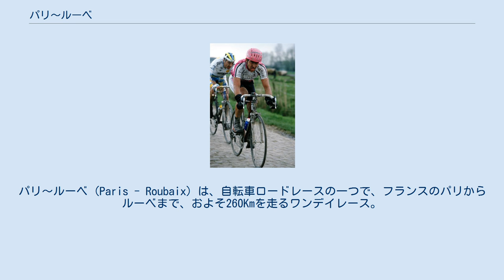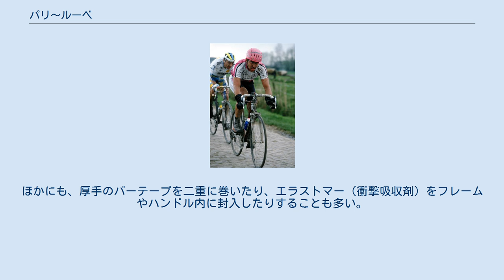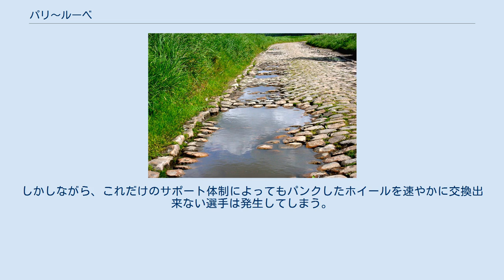パリ〜ルーベ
パリ〜ルーベ (Paris - Roubaix) は、自転車ロードレースの一つで、フランスのパリからルーベまで、およそ260Kmを走るワンデイレース。
1896年から行われているクラシックレース。
最多優勝者はロジェ・デフラミンク（1972、74、75、77年）とトム・ボーネン（2005、08、09、12年）の各4回。
 レースの最後はルーベの街中にあるヴェロドロームを1周半しゴールとなるのが恒例である。
 ヴェロドロームの前にある100回開催記念碑。
デザインはこのレースの象徴である石畳をモチーフとしている。
 大きく波うつパヴェ。
中には土がむき出しになり陥没したところさえある ワンデーレースの中では最も格式あるレース、「モニュメント」の一つであり、「クラシックの女王」と呼ばれる。
 その優雅な異名とほぼフラットなコースレイアウトとは裏腹に内容は過酷であり、総数30弱、総延長で50Km前後にも及ぶ握りこぶし大の石が敷き詰められたパヴェ（石畳）が登場し、強烈な振動で選手を苦しめ、風雨にさらされ露出した鋭い角や段差でパンクや落車を発生させる。
 雨が降った場合は、はじけ飛ぶ泥のせいで選手たちは泥まみれとなる。
泥が変速機やチェーンに降り注ぐため、メカトラブルも多発し、ぬかるみにタイヤをとられたり、濡れていっそう滑りやすくなった石が原因でパヴェでは大落車が発生しやすくなる。
 晴天の場合も巻き上がる土埃が選手の眼や喉に襲い掛かり、スピードが出やすくなるためシビアなバイクコントロールがいっそう困難になり、パンクが多発し、落車すれば激しく石の上に叩きつけられて負傷することになる。
 毎年のように落車して骨折したり、土や泥が口や擦り傷に入って感染症にかかる選手が発生するすさまじさゆえ、このレースには「北の地獄」というもう一つの異名が冠せられている（4月中旬の日曜日に開催されることから「地獄の日曜日」とも呼ばれる）。
 先述の通り例年、多少の変更は有りながらも大小30箇所前後、距離にして50km前後のパヴェ区間が設定される。
これら全てに番号が振られており、数字と併せて「セクター」 (例:第6セクター・セクター19) と呼ばれる。
セクターの数字はゴールに近づくほど数が減るカウントダウン方式を採っている。
 パヴェにはそれぞれ荒れ具合や距離などをふまえ、五つまでの星の数でその過酷さが表される。
完走者でパンクを経験しないのは2割前後と言われており、最も過酷な五つ星がつけられるラーブル、モンサン・ペベル、カルフール・ダルブルなどのパヴェは一流のバイクコントロールを誇るプロ選手たちですら、パンクや落車が起きないよう、天に祈って走るほどである。
 こうしたリスクを少しでも避けるため、パヴェ区間に入ると、選手は比較的路面の荒れが少ない路肩を選んで走るのが通例であるが、路肩は非常に面積が狭いため、自然と選手が一列棒状になる。
 この時に先行する選手たちがアタックをかけると、そのまま路肩を走っていては置き去りにされてしまうため、後方にいる選手たちは、パヴェ上を走って追走しなくてはいけない。
しかし、アスファルトで舗装された道と異なり、段差のあるパヴェを走行する場合は常に落車やパンクの危険を伴うことになる。
加速・追撃することは困難を極めめる為に通常のロードレースに比べて集団が分断されやすい。
 これに加え、仮にパヴェ区間において集団の前方で落車が発生すると道が細いので簡単に塞がれてしまう。
その為、後方の選手は物理的に前に進むことができなくなりコース沿いの畑などの中やその畦道を進む (多くのパヴェ区間は通常、農道として使用されている) 羽目になる。
その間にギャップは広がる一方となり、最悪の場合は戦わずして勝負に絡むことさえ出来なくなる可能性を孕んでいる。
このことから通常のレースと異なり風圧を受けるのを承知で先頭に立ち、上記のリスクを最小限に抑える作戦を採ることとなる。
どのチームも考えることは同じなので、時にセクターの入り口付近でゴール前スプリントの位置どり争いの様相を呈することもある。
 更に万が一パヴェ区間でチームメイトがいない中、メカトラブルが発生してしまうと道が細く時にコースを迂回する形でチームカーコンボイがレースを追うので、到着するまでに相当な時間がかかる。
その為他のレースよりもメカトラブルが致命的な遅れになる可能性が高い。
 よってこのレースの戦い方としては、パヴェの特に荒れた箇所に突入するところでアタックをかけて、人数を絞り込ん...